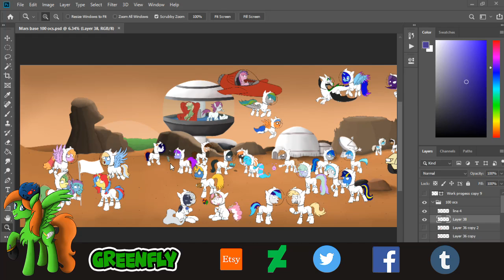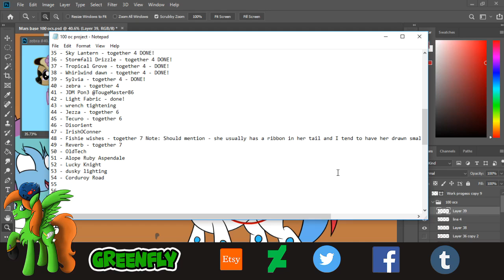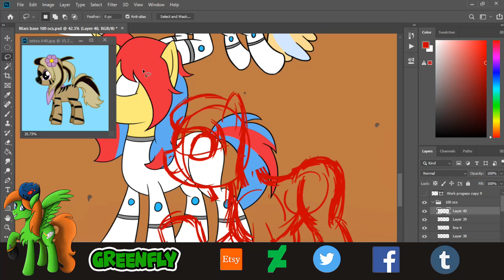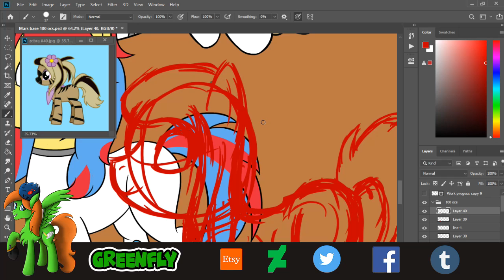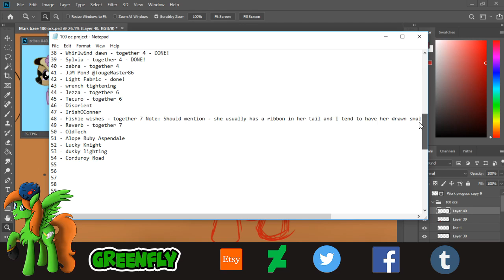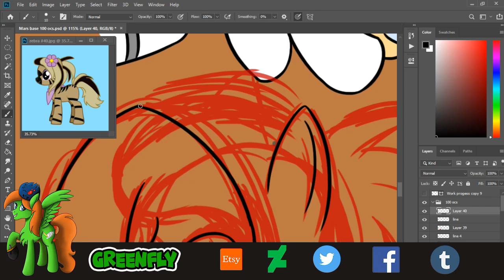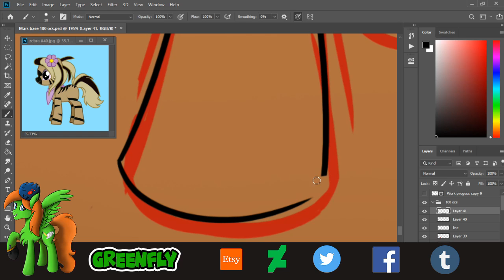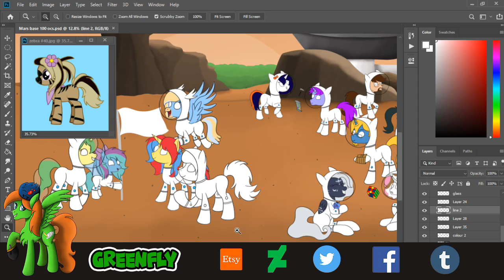GreenFly Live Stream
Rules
1) Don't SPAMMING
2) Respect Each other
3) NO NSFW

Interested in a commission? Then click link down below for the price or
you can buy some artwork from my shop!